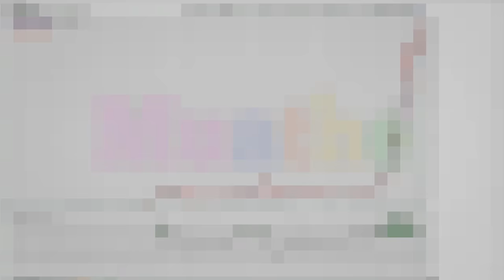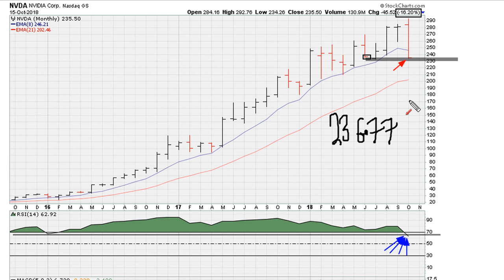RSI Moving To 3-Year Lows - #828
I use the NVDA [235.50] monthly chart to highlight the fact that there is a real risk that should the stock fail to hold the current levels that there is risk of being due for another plunge.

NVIDIA Corporation
NASDAQ: $NVDA

Buying Low, Selling High! Basic Trading Strategy